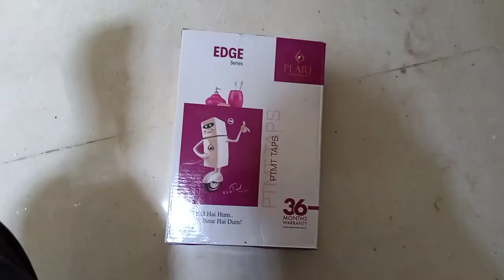प्लास्टिक के नल के बारे में जानिए